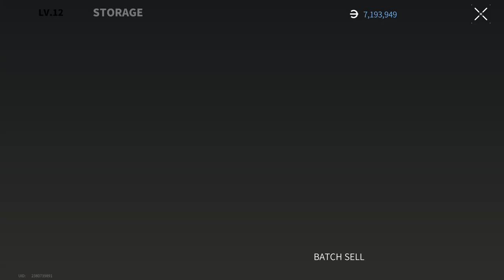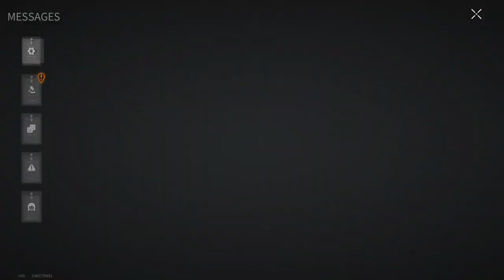NO ONE EXPECTED SUCH A DECUS - Ranked Battles! - Lost Light 2022 |Day 47 |Gameplay(NoCommentary)#161